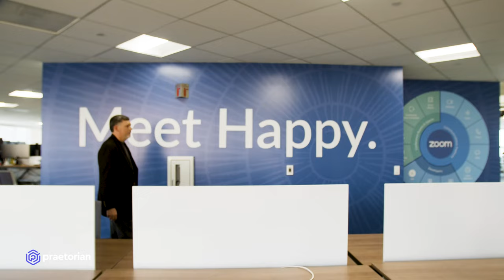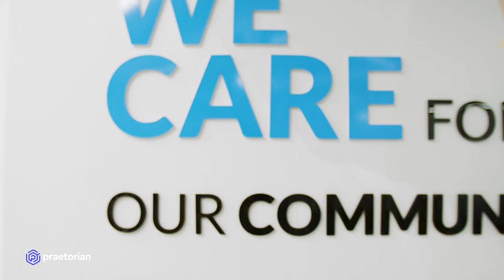Zoom selects Praetorian to help secure their platform.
Helping Zoom secure their flagship video platform.